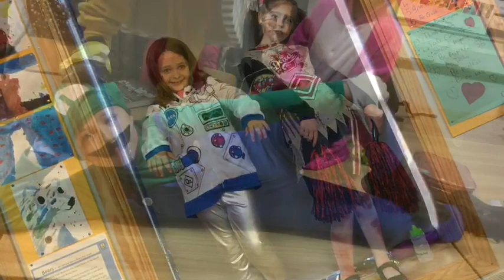Halloween 2022 3rd & 4th